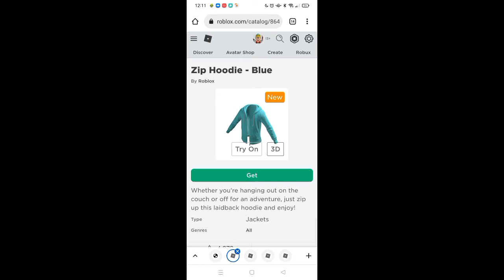OMG 5 MORE JACKET LAYER FOR FREE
COLLARED LEATHER JACKET BROWN